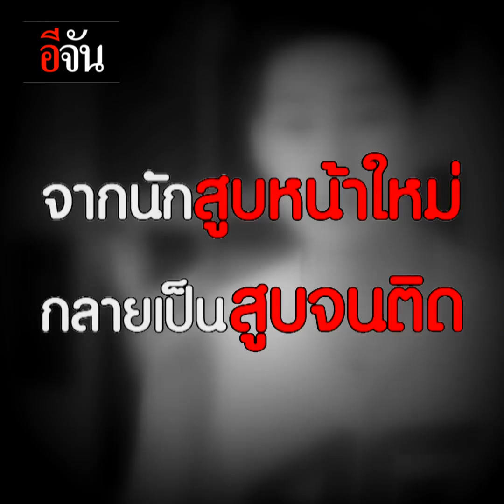บุหรี่จ๋า เราเลิกกันเถอะ | อีจัน EJAN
เปิดใจแอมป์ พีรวัศ เลิกบุหรี่ง่ายๆ แค่มีใจ